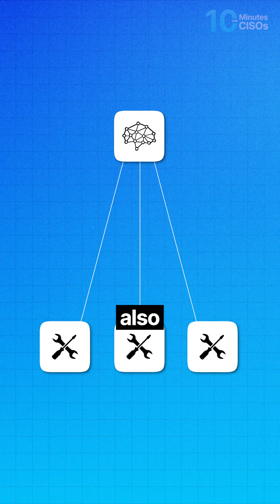AI Can Prioritize Your Tools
In my latest episode of 10 Minutes with CISOs, Akshay Wattal hits a nerve every security leader feels:

👉 Too many tools, too many silos
👉 Metrics without meaning
👉 Decisions made without context

The big question:
How can we unify our view to show real value—and actually guide action?

Imagine a system that knows your business, understands your risks, and says:

“Here’s the gap. Here’s the fix. Here’s why it matters.”

That’s not just tooling. That’s transformation.

🎥 Watch the full reel. This one’s a must for anyone building or buying in security.